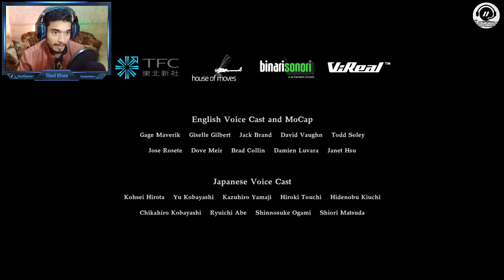Saving ZOE | Resident Evil 7 DLC END OF ZOE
re7 dlc banned footage 2 end of zoe saving zoe

Graphics Card : now Using AMD RX570 4GB
Hard Drive : Seagate 2TB Storage
SSD : samsung 256GB For Boost Speedup
Power Supply : orange 600watts.
Casing Simple : ASUS DarkNight 206